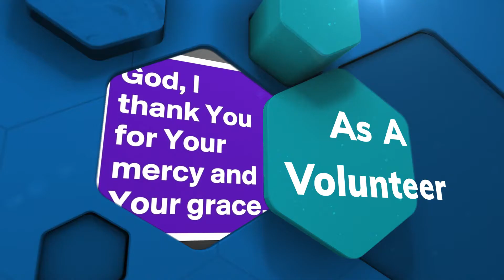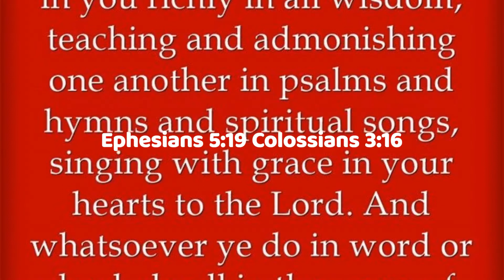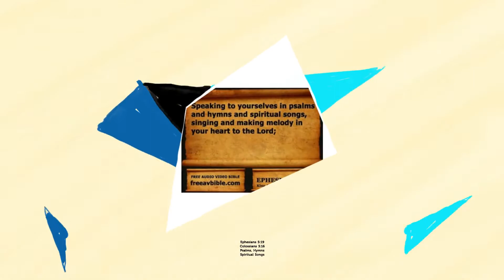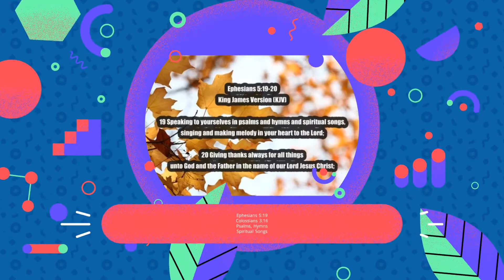As a Volunteer (MF)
1 A call for loyal soldiers
Comes to one and all;
Soldiers for the conflict,
Will you heed the call?
Will you answer quickly?
With a ready cheer?
Will you be enlisted
As a volunteer?Refrain:
A volunteer for Jesus,
A soldier true!
Others have enlisted,
Why not you?
Jesus is the Captain,
We will never fear;
As a volunteer?2 Yes, Jesus calls for soldiers,
Who are filled with pow'r,
Soldiers who will serve Him
Ev'ry day and hour;
He will not forsake you,
He is ever near;
As a volunteer? [Refrain]3 He calls you, for He loves you
With a heart most kind.
He whose heart was broken,
Broken for mankind;
Now, just now He calls you,
Calls in accents clear,
As a volunteer? [Refrain]4 And when the war is over,
And the vict'ry won,
When the true and faithful
Gather one by one,
He will crown with glory
All who there appear;
As a volunteer? [Refrain]